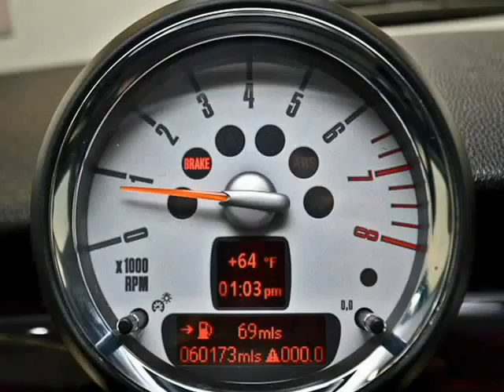2008 MINI Cooper Hardtop 2dr Cpe S (San Antonio, Texas)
2008 MINI COOPER S:CREAM/CARBON BLACK

 This really is an exceptionally clean vehicle that provides the best of all worlds. This is a CLEAN CARFAX vehicle that has less than 61,000 MILES on the odometer! This vehicle will move quickly so give us a call today!

 *1.6L OHC TURBOCHARGED 16-VALVE I4*6-SPEED M/T*LEATHER*BLUETOOTH*REMOTE KEYLESS ENTRY*HOMELINK SYSTEM*CRUISE*CLIMATE CONTROL*AM/FM/CD PLAYER*USB &amp; AUXILIARY READY*

 At Auto Group of San Antonio, we represent and sell some of...